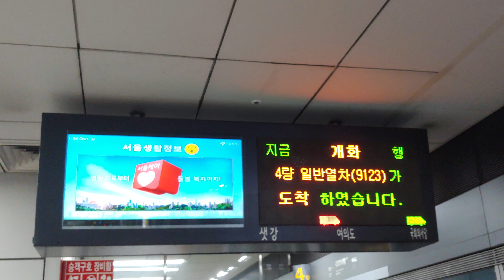[원본/Original] 서울지하철 9호선 국회의사당역 승강장 LED 전광판 The LED Screen of National Assembly Station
2019년 7월 24일에 LG G7 ThinQ로 촬영
Filmed on July 24, 2019 by LG G7 ThinQ(Smartphone)

9호선 개통 10주년이 되는 날에 촬영을 했습니다.
일반 열차와 통과 열차간의 간격이 좁아 보입니다.